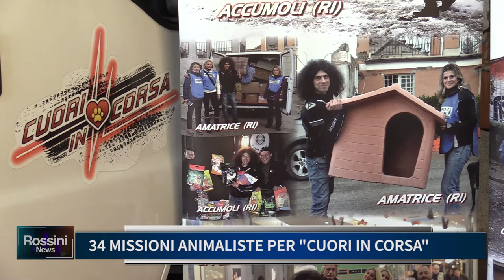34 MISSIONI ANIMALISTE PER "CUORI IN CORSA"